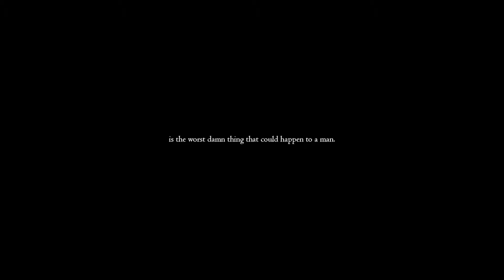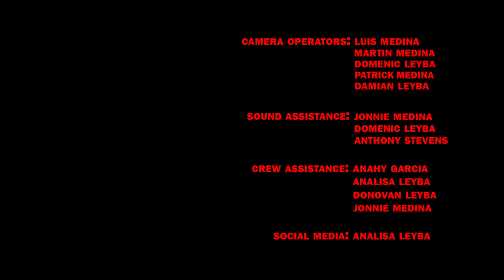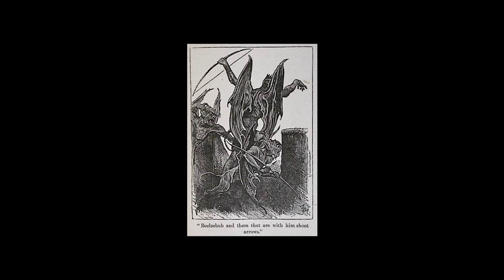BUTTERFLY: the damned and the switchblade (SHORT FILM: 4K)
ThwakJak Production's first ever short film, 'BUTTERFLY: the damned and the switchblade' (DRAMA/THRILLER)

MATURE WARNING: Language, Violence/Blood, a Depiction of Antidepressant Usage

PLOT: Charlie and Sid are two young men trying to figure out their place in the world. As their chaotic journey progresses, a malevolent being takes notice and attempts to infiltrate.

CAST:
Sid: Anthony Stevens
Charlie: Damian Leyba
Butterfly: David McGuire
Husband/Robe Person 2: Domenic Leyba
Wife: Anahy Garcia
Robe Person 3: Justus Peterson

MAIN GEAR:
Cameras: Lumix G100
Lenses: Panasonic Lumix 25 mm F1.7 & Meike 12 mm Wide
Mics: RODE VideoMic Shotgun Microphone
Recorders: Zoom H1n

Written by Damian Leyba
Directed by Damian Leyba & Anthony Stevens
Director of Photography: Luis Medina
On Set Sound: Martin Medina

*Any music (pre recorded not the score) heard in this film are strictly used for creative purposes.

Thank you to everyone that helped and came along for this journey. It means a lot and we hope you enjoy the film!

2021 ThwakJak Productions.